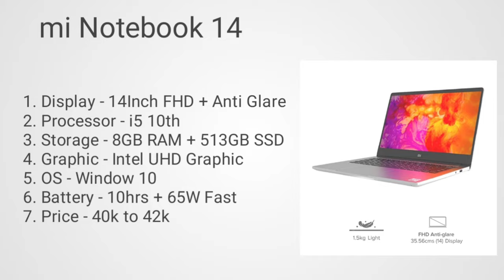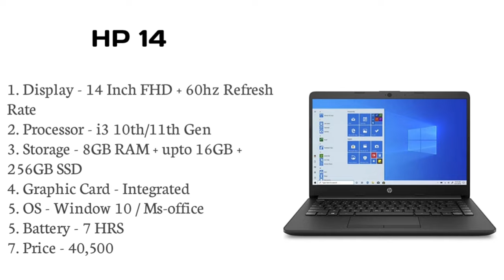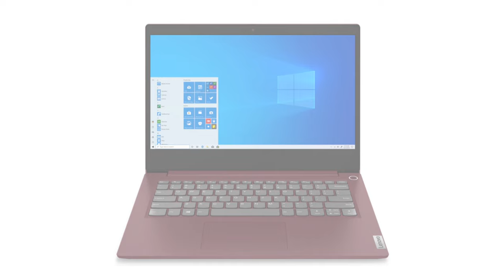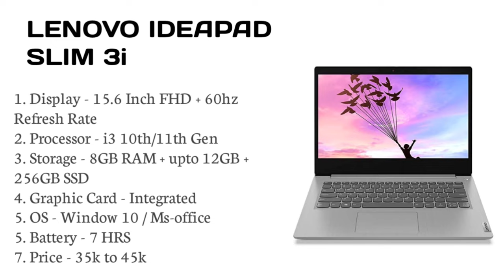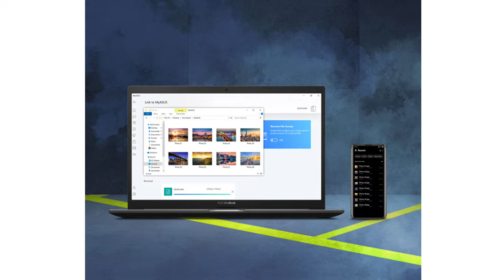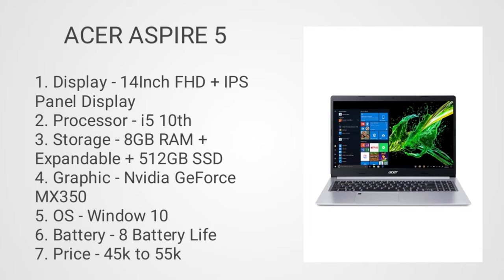Top 5 best laptop for photo editing under 40000. Laptop for photo editing in 2021. Photo editing in